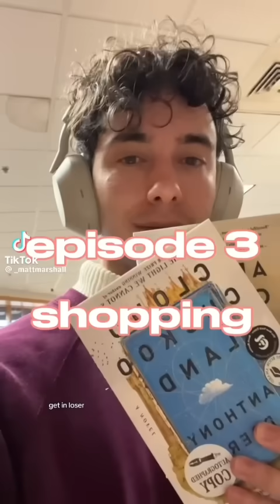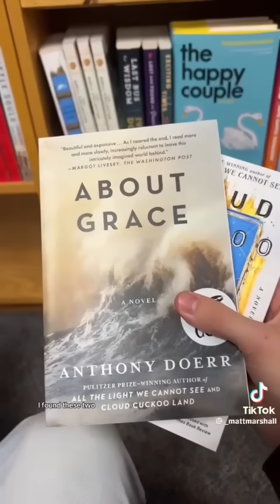trans tiktoks because y'all are so beautiful and stunning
Another video? So soon? Yeah, yeah I'm procastinating that's why ;7;

00:00 goosebumping (she/they)
00:19 tranadelrey
00:46 mars.wright
02:34 keerasmatic (she/her)
03:10 goosebumping (she/they)
04:31 mxjinzojr (they/them)
04:40 thenoahfinnce
05:19 itsmehearsegirl (she/her)
05:29 _mattmarshall (he/they)
06:36 cosplaycatkitty (she/her)
07:06 kai.november (he/him)
08:08 goosebumping (she/they)
09:13 cosplaycatkitty (she/her)
09:40 thatguygatteo (he/him)
10:52 luckartikasari
13:37 thatannamarie (she/her)
16:11 not_f1nnster (people in the video: finn(he/him), icky (she/her))